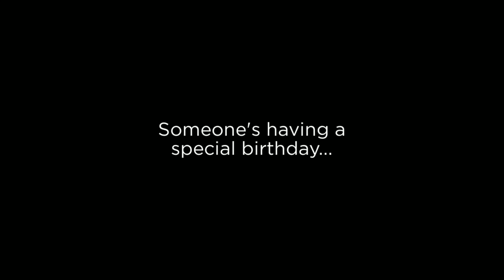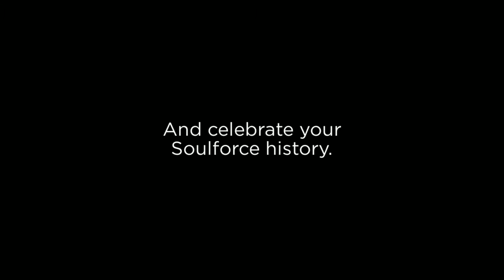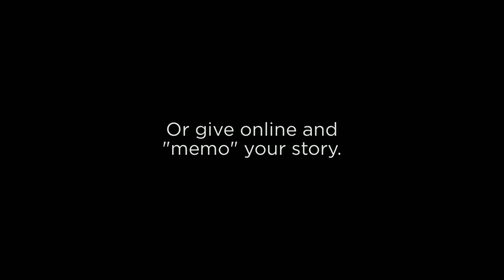Celebrate our Founder, Mel White, Turning 75 This June! (2015)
Our Co-Founders, Mel White and Gary Nixon, had a great idea to celebrate Mel turning 75 and your history with Soulforce. Send Mel a birthday card with your favorite memories and photos - and a check for $75! - this month and Mel will give you a call to personally update you on the latest Soulforce organizing. We'll add your stories and photos to the new Soulforce timeline!

You can do it online -- make a gift and include your story in the notes

Or go with snail mail...Here's the address:

Mel White
c/o Soulforce

Questions or just want to email your story and photos to join in our timeline?